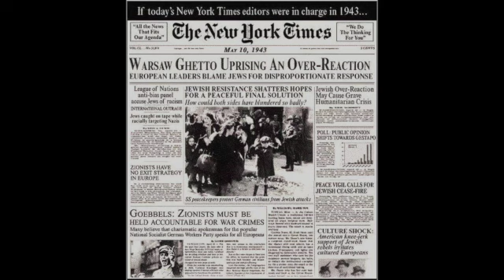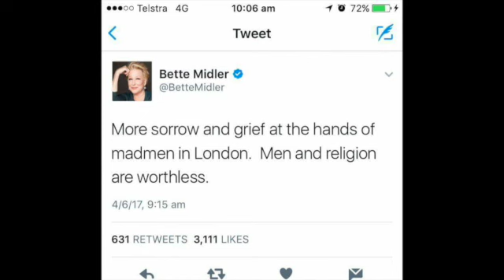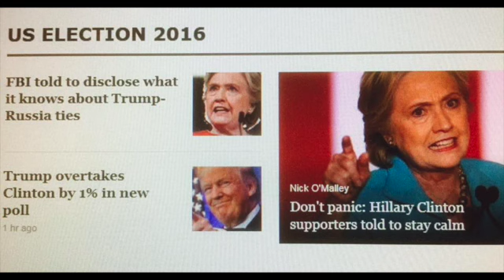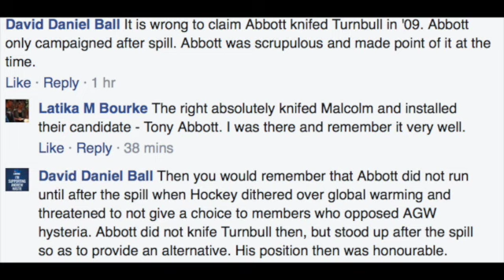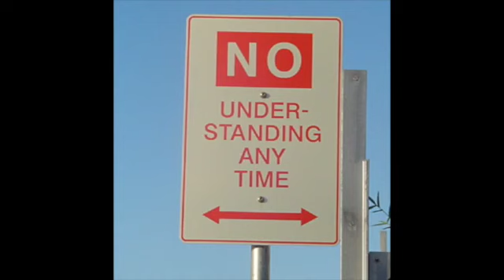Jun 14th 2017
Some things should not happen, but they do. I'm a Liberal Party supporter and I felt that the last election result had been answered prayer. Bill Shorten did not win and Malcolm Turnbull could not last. But I put a caveat on that, Turnbull could not last and the Liberals prosper. In 2009, Turnbull's office asked what he could do to be an effective leader. Journalist Piers Akerman had written glowingly of Turnbull, excusing his AGW activism as being that of a merchant banker who feels that a tax is a tax. I blogged, advising that a conservative leader does not have to agree with the party on everything. Scruples are part of conservatism. But sincerely held beliefs are usually underpinned by much that a leader can use to sway others. I don't think Turnbull paid attention to me, but the argument was embraced spectacularly, and he imploded against Hockey, letting Abbott get the prize without Abbott having betrayed him. Turnbull called the leadership spill for Hockey. Abbott only stood up after Hockey tanked, calling AGW a moral dilemma. Only spending $US100 trillion for a fraction of a degree cooling in a hundred years time is absurd. Taking that money from the world's poorest is criminal. Gonski and Finkel are not matters of state, but a resignation letter from Turnbull, to responsibility a Prime Minister cannot abrogate.

The US is catching up to Comey's leaking meaning that the Russia investigation is bogus. A high rise building in London is on fire. Twenty Four stories. Built in 1974. 1 am in the morning. Many would have been asleep in their homes. The fire allegedly began from a short in a refrigerator. Apparently many could not escape the upper stories. Israel has an invention allowing quick escape from such. People reported seeing lights and hearing cries from the upper stories. Six confirmed fatalities. A baby was reputedly thrown from a window. Firefighters allegedly were concerned that using water to douse flames might push the flames into places where upper level tenants were hiding.

In 1158, Munich was founded by Henry the Lion on the banks of the river Isar. Henry was a builder who acquired a magnificent landholding before being stripped of it by petty rivals. 1216, First Barons' War: Prince Louis of France captured the city of Winchester and soon conquered over half of the Kingdom of England. King John had signed, but not abided the Magna Carta. John was a loser who lost. 1276, while taking exile in Fuzhou in southern China, away from the advancing Mongol invaders, the remnants of the Song dynasty court held the coronation ceremony for the young prince Zhao Shi, making him Emperor Duanzong of Song. He only lived another few years. Zhao Shi drowned, fleeing Mongols, at age nine years old. 1285, Second Mongol invasion of Vietnam: Forces led by Prince Trần Quang Khải of the Trần Dynasty destroyed most of the invading Mongol naval fleet in a battle at Chuong Duong. It had been 27 years since the previous Mongol invasion had successfully demanded a three year tribute. That tribute had stopped. Two years later, the Mongols would suffer a comprehensive defeat at the Battle of Bạch Đằng (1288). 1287, Kublai Khan defeated the force of Nayan and other traditionalist Borjigin princes in East Mongolia and Manchuria. 1381, Richard II of England met leaders of Peasants' Revolt on Blackheath. The Tower of London was stormed by rebels who entered without resistance. The fourteen year old King Henry agreed to end serfdom but then the rebellion overplayed its' hand and lost all. It is recognised now as a model of socialist uprising. 1404, Welsh rebel leader Owain Glyndŵr, having declared himself Prince of Wales, allied himself with the French against King Henry IV of England. Owain had been at the peasant's revolt and had been successful initially. However, Owain lacked artillery and ships and England overcame his resistance. Owain never surrendered to the English. He was recorded as having died eleven years later.